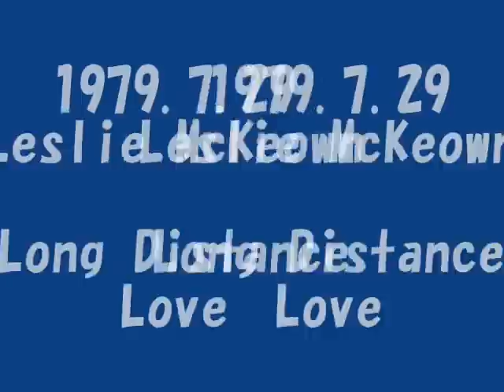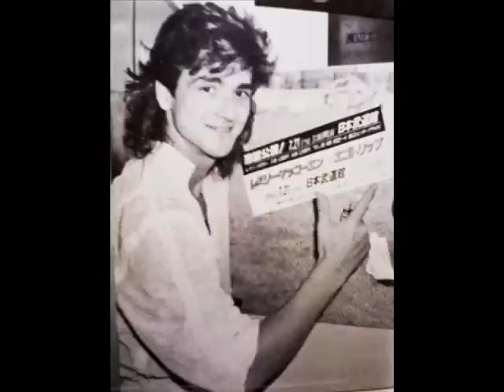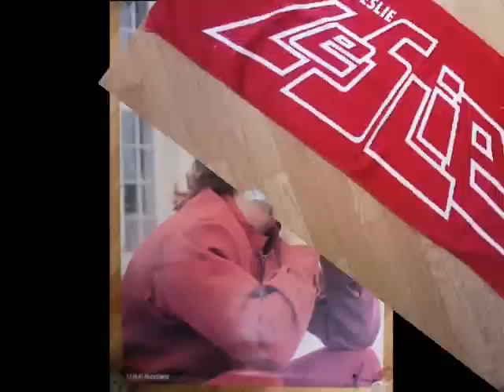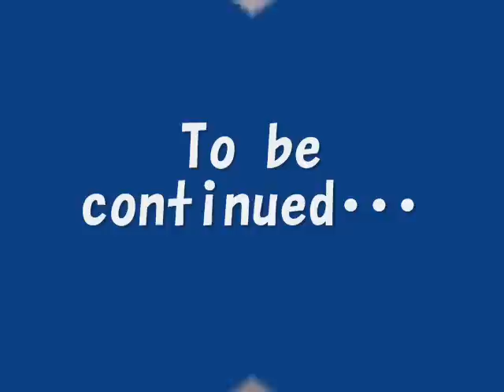"Long Distance Love" by Leslie McKeown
photo slide show of  Leslie McKeown  July 29, 1979.
Leslie McKeown with Ego Trip after he left Bay City Rollers